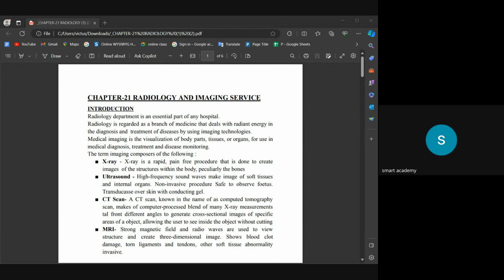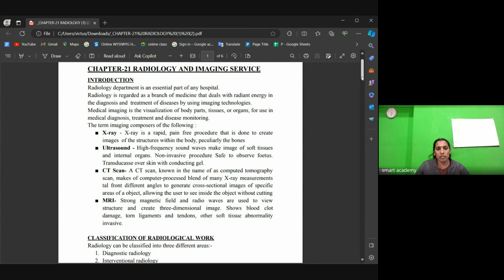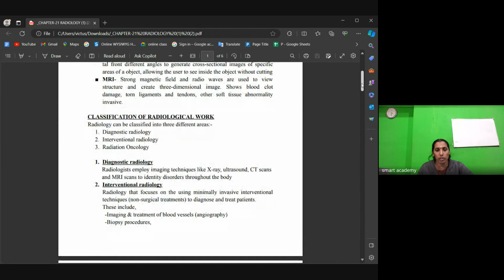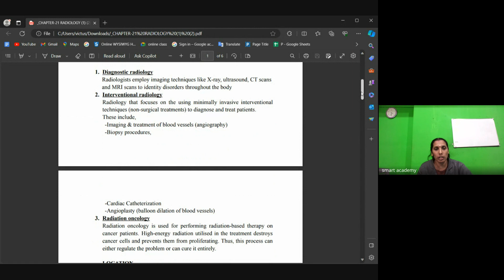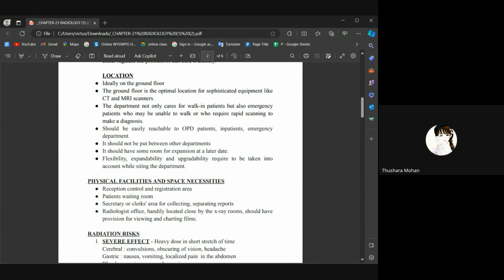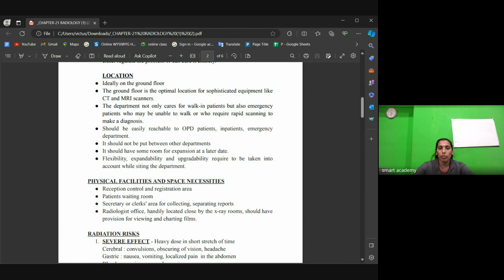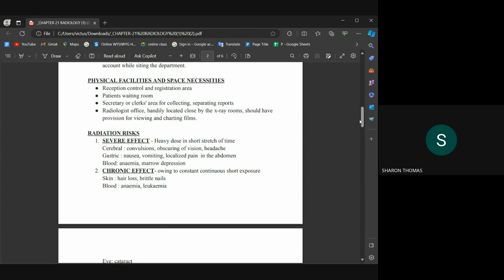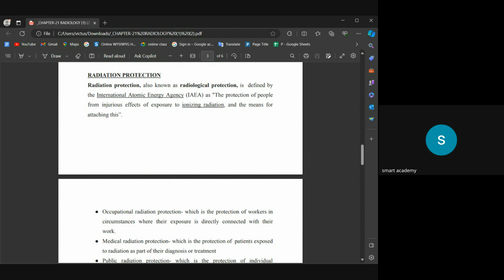h a remya teacher live class record 19 1 24